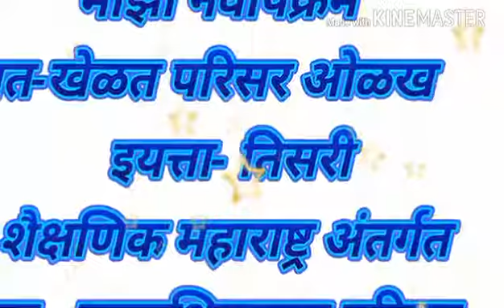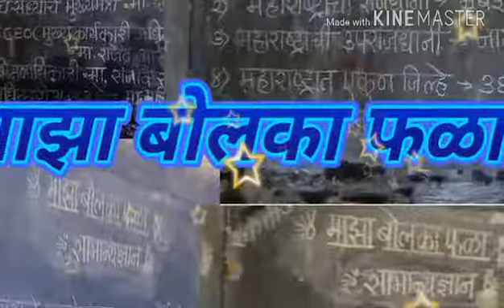माझा नवोपक्रम 2017-18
हसत खेळत परिसर ओळख
करूणा गुरव
बागेहळ्ळी शाळा